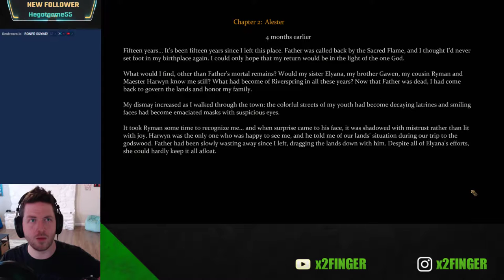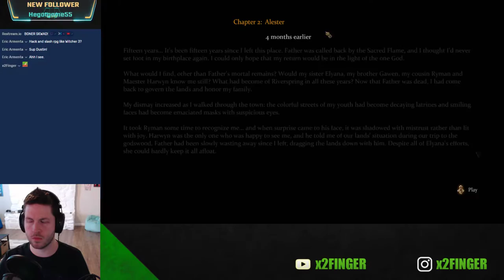Border Patrol - North Wall Edition (Game of Thrones RPG)